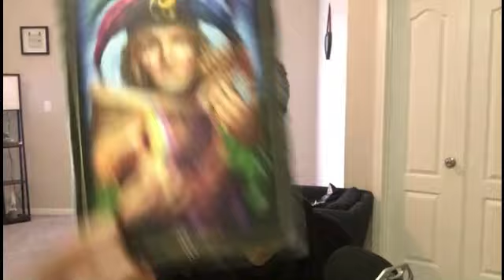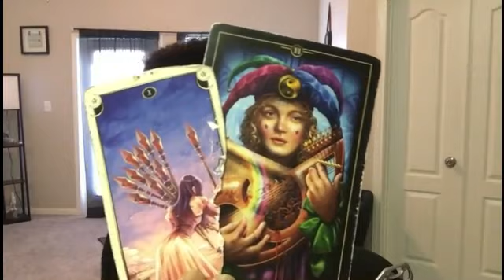CANCER: "UN TROUBLE DE PERSONALITE". 16-22 OCTOBRE 2019.